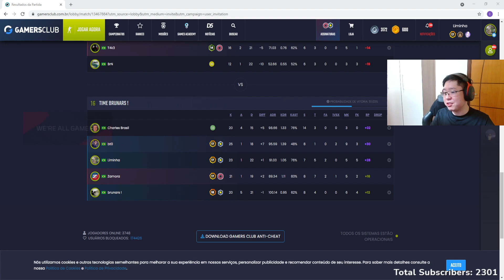SÓ ALASTRO NAS MENSAGENS